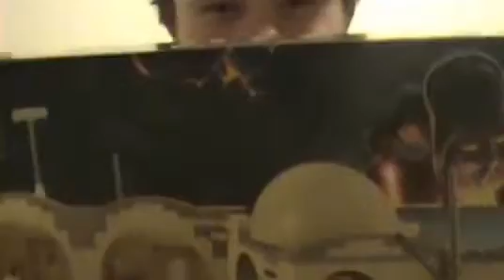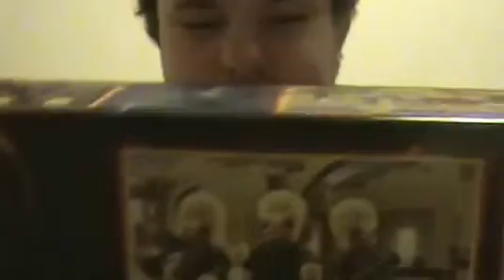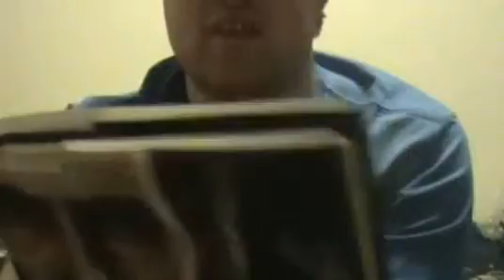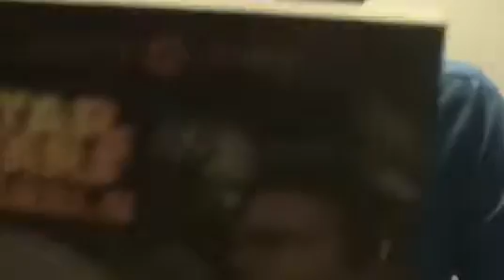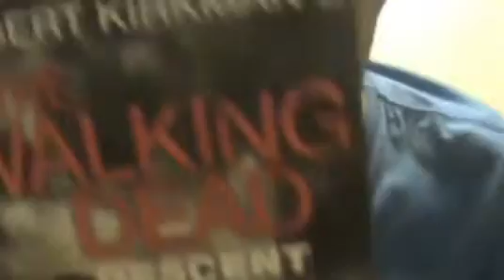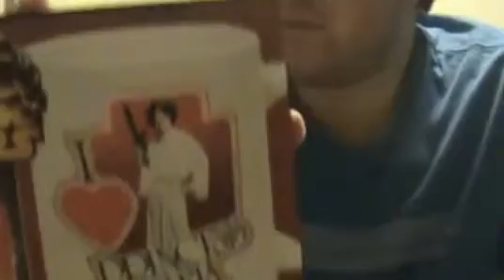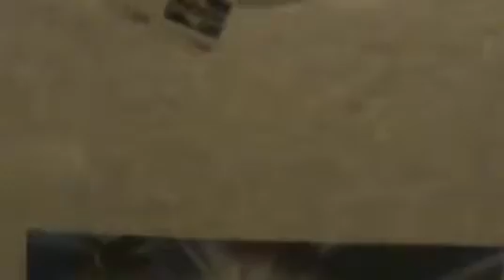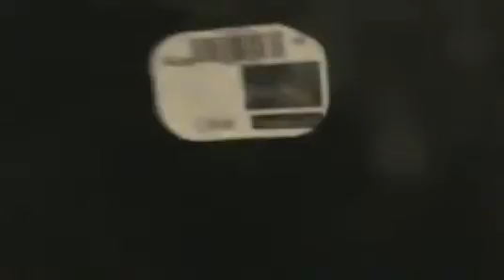Ruari Williamson's Everything Geek Podcast Christmas 2014 Haul Part 1